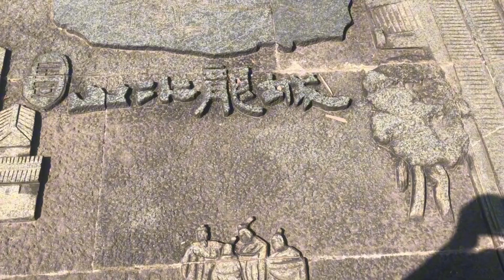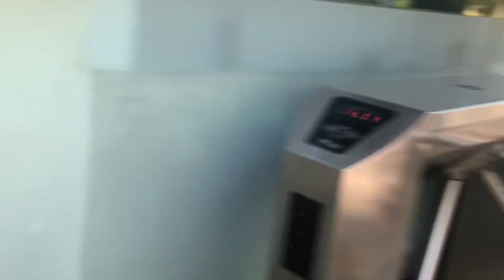真实走入武汉的豪宅竟然想象不到丨宝安中国院子丨联排独栋别墅丨有钱人顶尖豪宅丨Chinese Courtyards独占3500亩自然山水